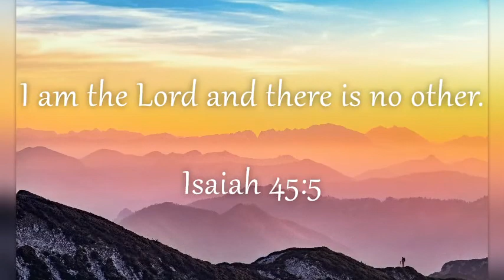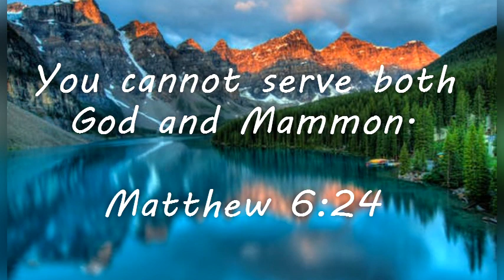29th Sunday in Ordinary Time 2020